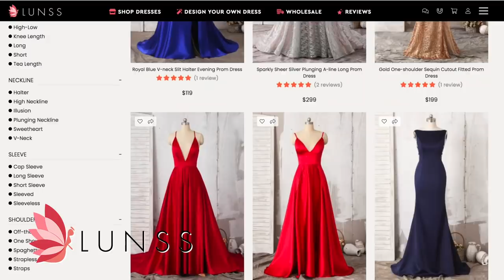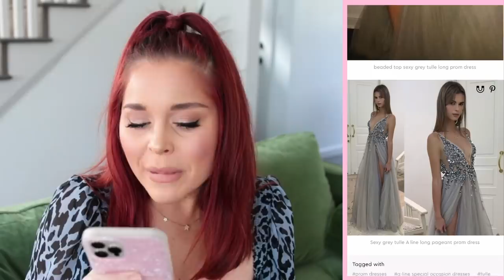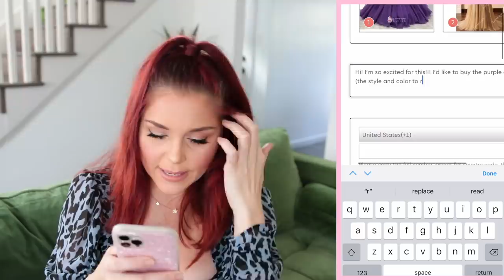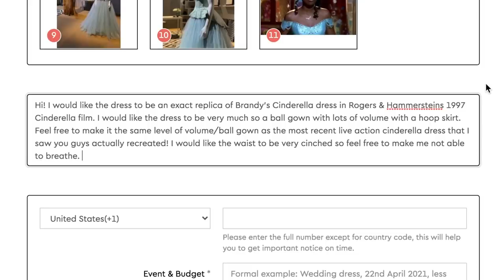Creating CUSTOM Formal Dresses!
We're ending Clevver's Wedding Month with the custom-made formal dresses of our DREAMS! Then, watch as we restyle iconic Friends outfits from the 90s!

Clevver Style's May Wedding Season Schedule! Gotta watch them all for our HUGE GIFTAWAY!
May 1st - Trying Wish Bridesmaids Dresses
May 8th - Guessing Amazon 1-5 Star Wedding Dresses
May 15th - We Try Disney Princess Wedding Dresses
May 22nd - Wedding Guest Dresses Under $100
May 29th - Having Custom Formal Dresses Made

We get the custom formaldress of our dreams made just for us!

NO PURCHASE NECESSARY TO ENTER OR WIN. Style Custom Dress Sweepstakes. YOU ARE PROVIDING YOUR INFORMATION TO CLEVVER, NOT TO YOUTUBE. How To Enter: Beginning May 29th, 2021 at 12:00 PM (PST) through June 5th, 2021 at 11:59 PM (PST), go on a computer or mobile device and watch the “Custom Formal Dress” video on the Clevver Style YouTube channel. Clevver will randomly select the winner who fits that criteria and the eligibility requirements. One Winner will receive a $500 credit toward a custom formal dress with a designer/manufacturer of Sponsor’s choosing (ARV: $500). Total ARV: $500. Any difference between the stated ARV and the actual value of the prize will not be awarded in any form. Important Notice: You may be charged data fees in accordance with the terms of your service agreement with your carrier. Odds of winning will depend upon the total number of eligible entries received. Open to legal residents of the 50 United States and the District of Columbia, who have reached the age of majority in their state or territory of residence at time of entry. Legal residents of Canada (excluding Quebec) who have reached the aforementioned age in their province of residence at time of entry are also eligible to enter. Void in Puerto Rico and where prohibited by law. Employees of Sponsor, its parents, affiliates and subsidiaries, participating advertising and promotion agencies, independent judging organizations, and prize suppliers (and members of their immediate family and/or those living in the same of household of each such employee) are not eligible.